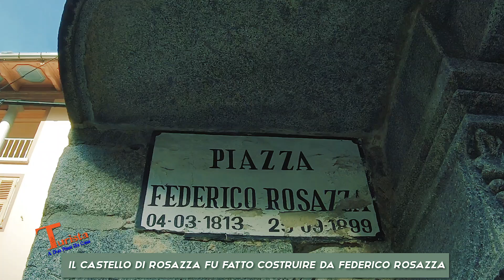Rosazza, il borgo più misterioso d'Italia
Andiamo alla scoperta di Rosazza, borgo piemontese in provincia di Biella e noto per essere il più misterioso d'Italia. Come mai porta questa nomea? scoprilo vedendo il video. Per maggiori informazioni vai su